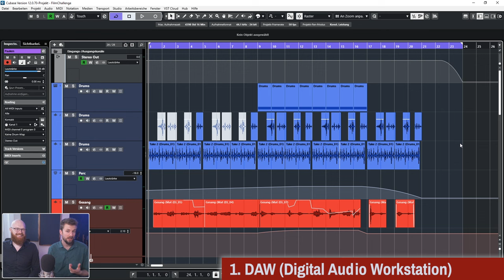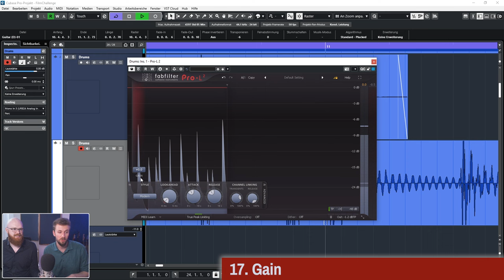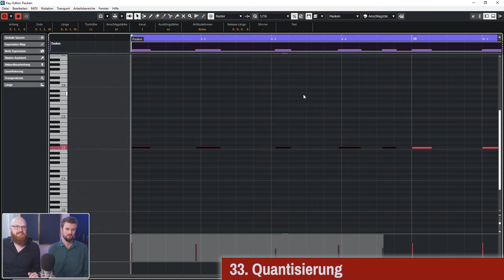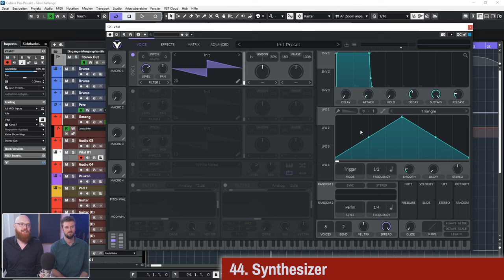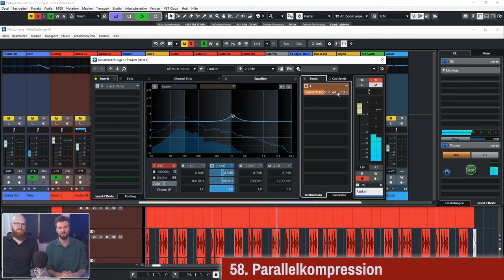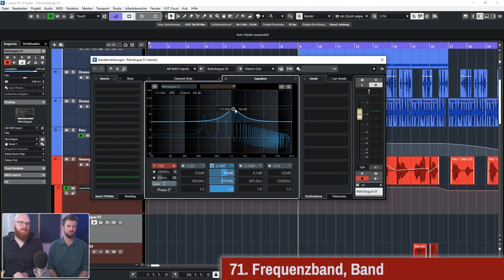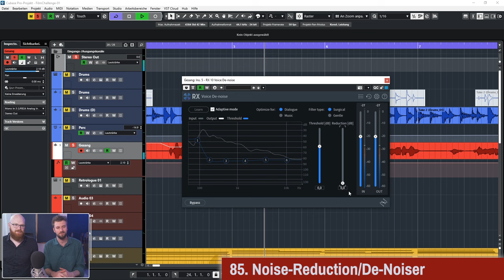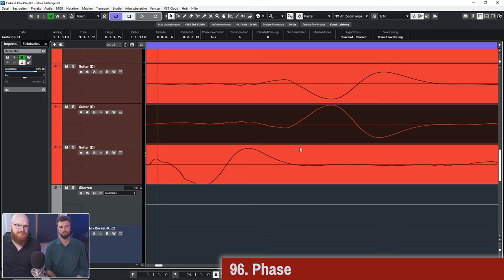100 Begriffe aus der Musikproduktion, die du kennen solltest! 😱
Was ist der Unterschied zwischen Mixing und Mastering? Wozu braucht man Dithering? Was ist ADSR? In diesem Video schauen wir uns die 100 wichtigsten Fachbegriffe aus der Musikproduktion im Schnelldurchlauf an und zeigen sie in Cubase 13 an Hörbeispielen. Hier kannst du jederzeit Fachbegriffe nachschauen.

Im Video schauen wir uns an:
00:00 Let’s go!
00:03 DAW (Digital Audio Workstation)
00:13 Spur/Track
00:17 Audio(-Spur)
00:25 MIDI(-Spur)
00:36 Audio-Interface
00:46 Monitoring
00:56 Fader
01:04 Panning
01:15 Frequenz
01:21 Hertz (Hz)
01:28 Frequenzspektrum
01:35 Equalizer (EQ)
01:55 Samplerate
02:15 Bittiefe (Korrektur: Im Video steht falsch "Bitrate")
02:30 Kompressor
02:39 Limiter
02:51 Gain
03:00 Dezibel (dB)
03:14 Vorverstärker/Preamp
03:30 Peak
03:44 Übersteuerung
04:01 Reverb
04:18 Delay
04:28 Chorus
04:39 Phaser
04:46 Flanger
04:50 Plugin
05:01 VST (Virtual Studio Technology)
05:13 Automation
05:27 Loop/Cycle
05:36 Raster/Grid
05:49 Metronom/Click
05:58 Quantisierung
06:21 Arrangement
06:34 Mixing/Abmischen
06:51 Mastering
07:02 Bounce
07:10 Export/Audio-Mixdown
07:21 Kondensatormikrofon
07:30 Phantomspannung/-speisung
07:38 Dynamisches Mikrofon
07:49 MIDI-Keyboard
07:59 MIDI-Controller
08:15 Synthesizer
08:24 Sampler
08:33 Drum Machine
08:46 Sidechain
09:04 Distortion
09:20 Bitcrusher
09:33 Saturation
09:45 Mono(-Spur)
09:56 Stereo(-Spur)
10:17 Haas-Effekt
10:38 Bus/Gruppenspur
10:46 Insert(-Effekt)
10:55 Send(-Effekt)
11:15 Wet/Dry
11:40 Parallelkompression
12:00 Latenz
12:16 Buffer/Puffer
12:33 Fade-In/Fade-Out
12:48 Crossfade
12:58 Pitch Shift
13:10 Time Stretch
13:25 Audio Warp
13:33 Oszillator
13:45 Filter
13:55 Cutoff
14:03 Resonanz
14:18 Lowpass/Highpass (Highcut/Lowcut)
14:46 Frequenzband/Band
14:53 Bandpass
15:03 ADSR (Attack, Decay, Sustain, Release)
15:29 Envelope/Hüllkurve
15:33 Arpeggiator
15:46 Modulation
15:54 LFO (Low Frequency Oscillator)
16:11 Dithering
16:26 Vocoder
16:43 Gate
16:56 De-Esser
17:03 Multiband-Kompression
17:14 Tape Saturation
17:31 Tube Saturation
17:55 Noise-Reduction/De-Noiser
18:09 Transient
18:27 Envelope-Shaper
18:34 M/S (Mid/Side)
19:03 Sound Design
19:13 Subbass
19:26 Parametrischer EQ
19:36 Güte/Q
19:43 Wärme
20:07 Brillanz
20:25 Maximizer
20:48 Phase
21:12 Raumakustik
21:24 Akustische Behandlung
21:35 Absorber
21:49 Diffusor
22:02 Outro